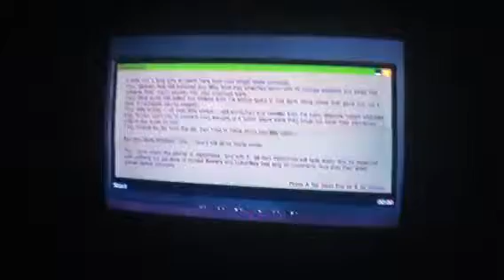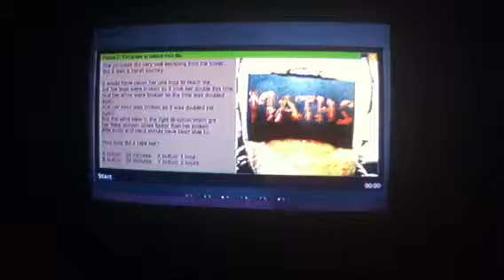Indie game gameplay part 2: a madman's guide to happiness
4/5 only because of replay is not good